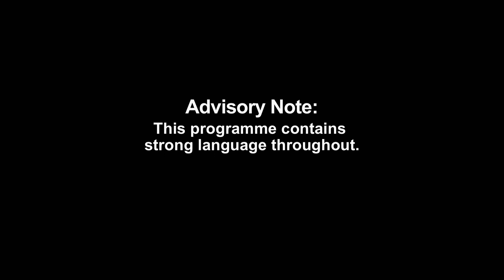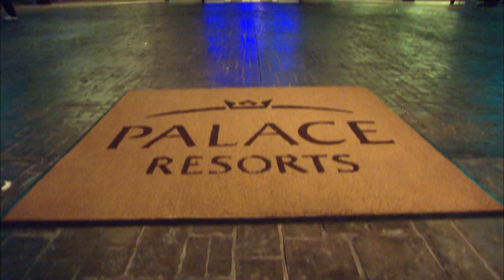JWoww Wishes Snooki Didn't Come To Cancun With Her | Episode 8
JWoww wants to party in Cancun, but Snooki’s pregnancy means she’s not up to it. Tensions rise as things get awkward between the pair…